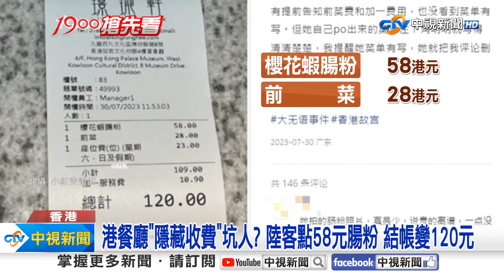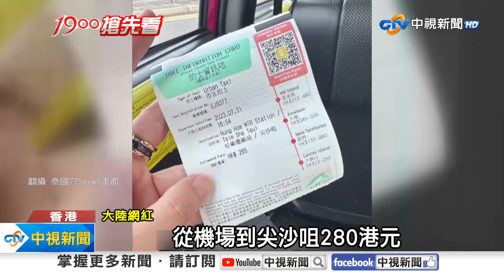香港餐廳"坑客"? 陸客控加收"茶水費.服務費"│中視新聞 20230804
出國旅行要注意，很多習慣或消費跟台灣不一樣，像美國要加百分之15以上的小費，香港很多餐廳會收茶水費，也有加一成服務費等，最近就有陸客在香港故宮的餐廳，吃了一份腸粉才發現，茶水費加上服務費等，竟然比腸粉定價還要貴。以下是來自香港的報導。